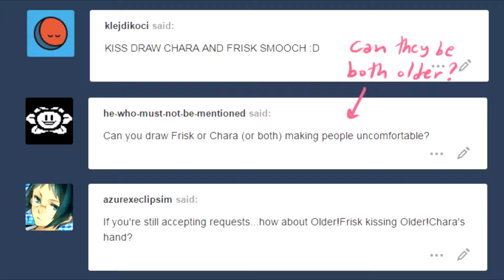(Undertale short marry) Default Title